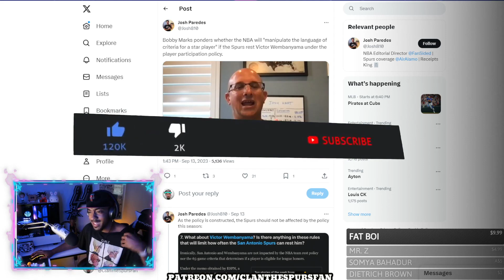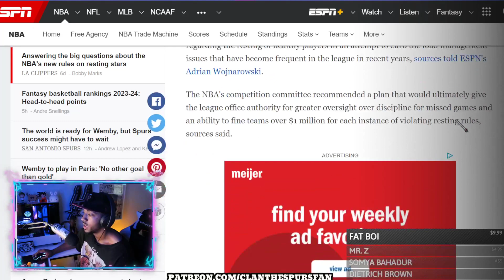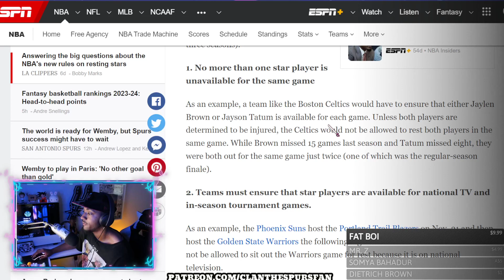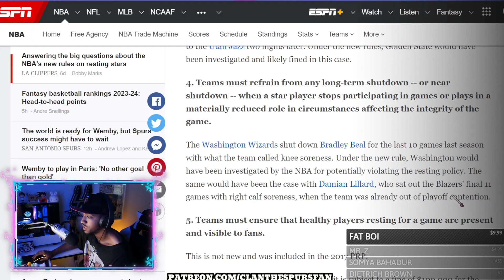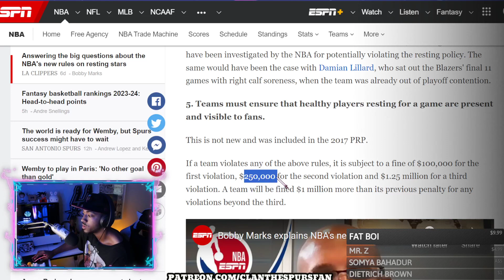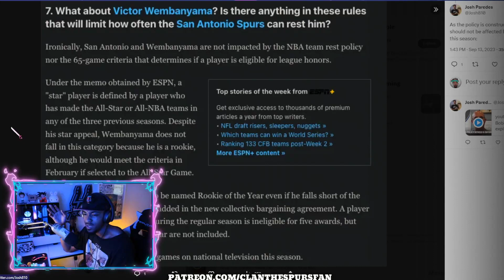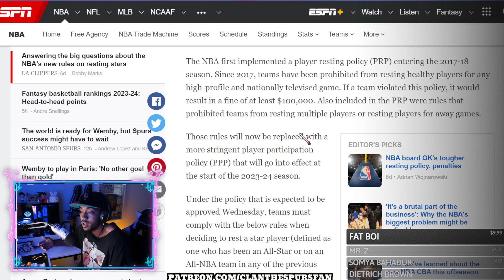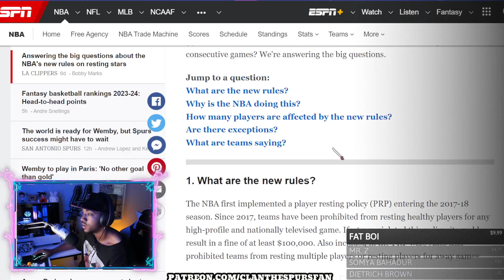NEW NBA Rules AFFECT On Victor Wembanyama?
We are good lol GO SPURS GO!

0:00 Intro
0:57 Bobby Marks On Wemby
1:50 All Of The Rules/ Criteria
6:35 Spurs Are Safe For Now
7:22 NBA Missed The Point!

CLAN the SPURS fan
55 Backusburg Rd

or NBA